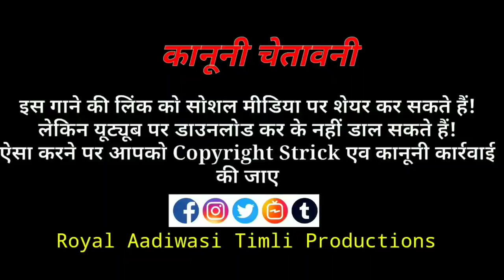उधार मा ली गई म्हारो दिल //Udhar ma li gayi mahro dil // Sohan Baghel // Kajal Solanki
I'm on Instagram as @royal_aadiwasi1. Install the app to follow my photos and videos.

  Royal Aadiwasi Timli Production के🎧गाने या वीडियो🎬 को Youtube पर Re-oplod करना, रीमिक्स करना और बिना अनुमति के🚫 ब्रॉडकास्ट करना गैर🚫कानूनी है!

उधार मा ली गई माहरो दिल // Udhar ma li gayi mahro dil // Sohan_Baghel //

🔅Singer :- Sohan Baghel & Kajal Solanki
🔅Poster Degin :- Amit Rathwa
🔅Music Dayrecter :- Abhishek Yadav
🔅Recording studio :- Bhole Digital Recording studio palsud
🔅Studio :- Akhsay Gole
🔅Prsent Bay :- Mcl Dj Kapshi ( Kamlesh Mandloi) & Royal Dj Rehgoon ( Preet Jamre Jay's)
🔅Genre :- ©Royal Aadiwasi Timli Production Prsent

Thank you All Youtube Femily Members